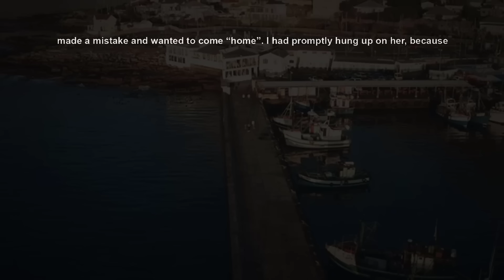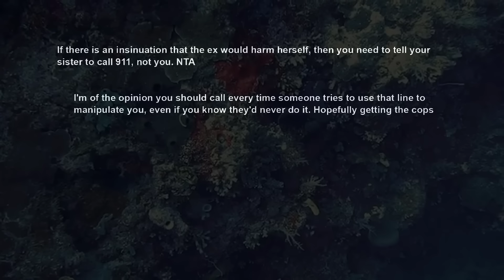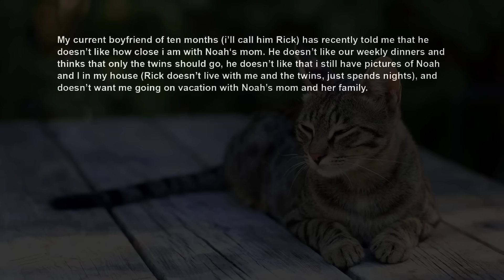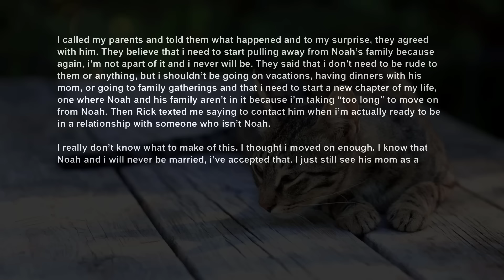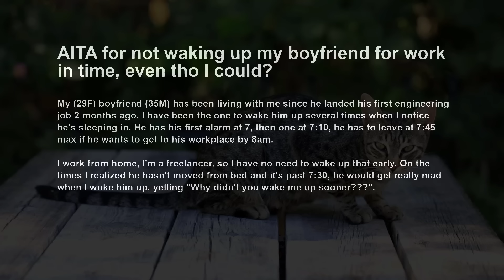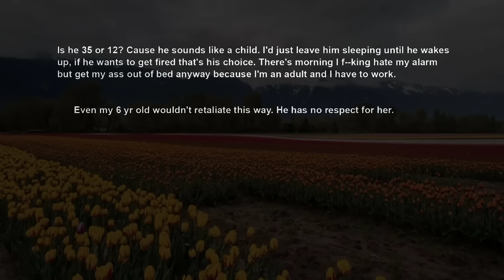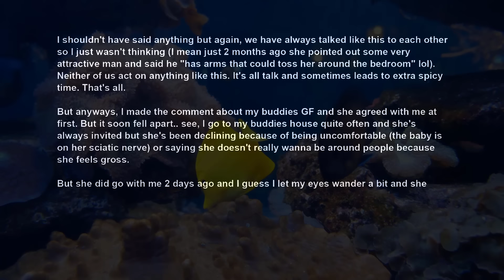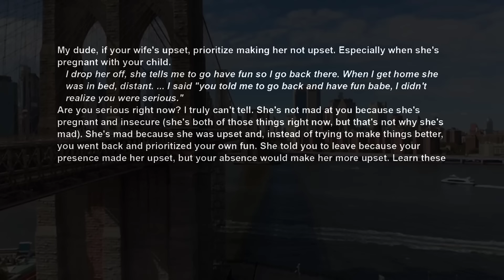Refused To Take My Fiancée Back ~ Somehow My Cheating Sis Thinks She Has A Relationship Coach AITA